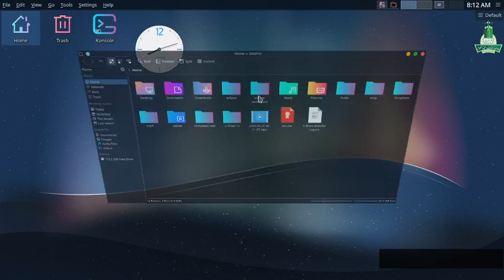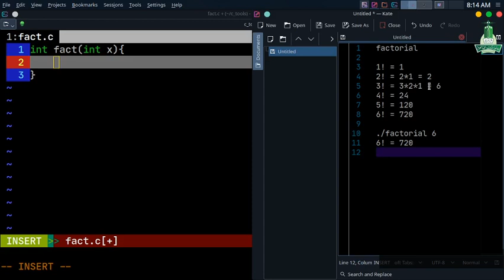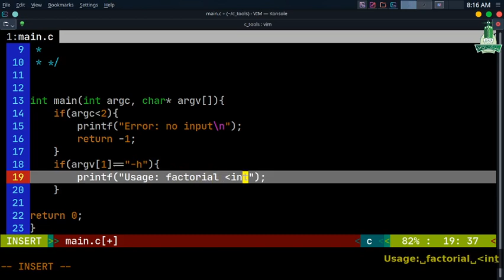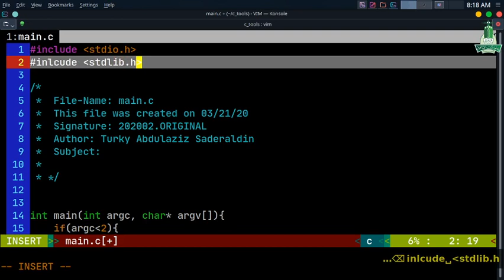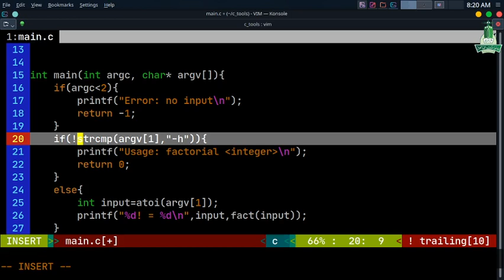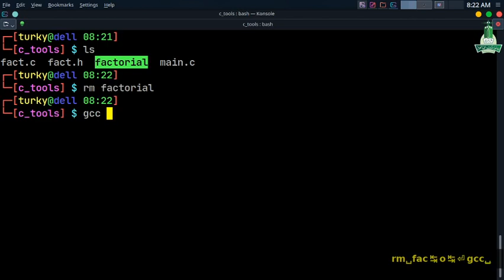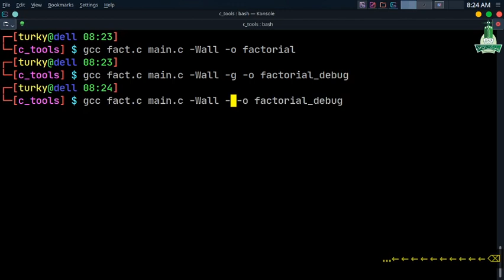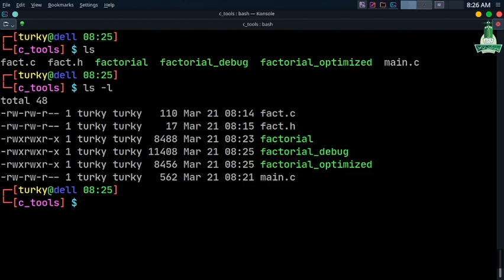C programming utilities in Linux: GCC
C programming environment tools in Linux: Gnu C Compiler (GCC)